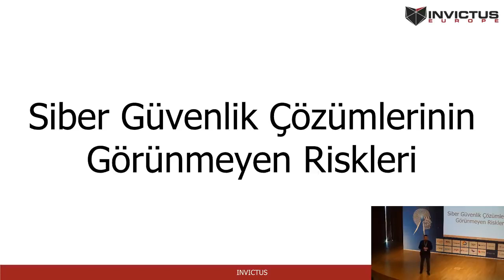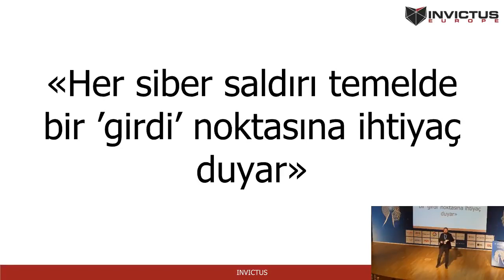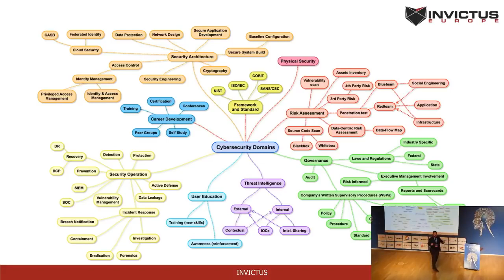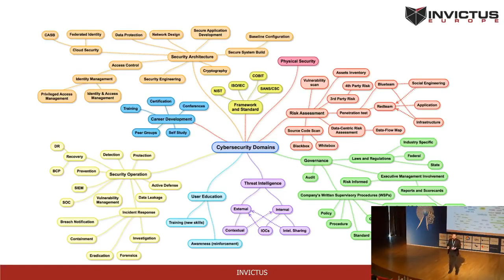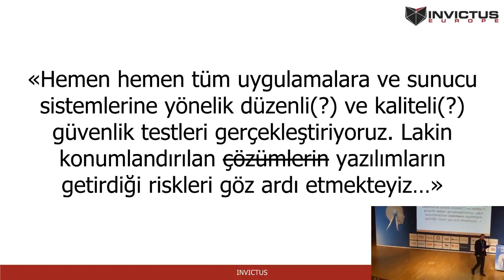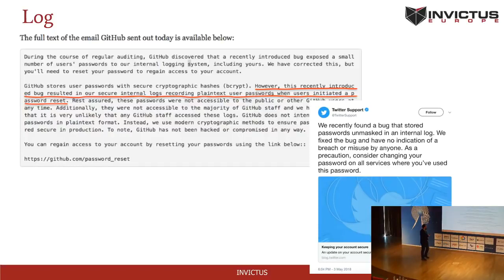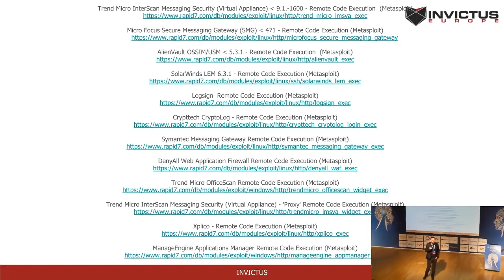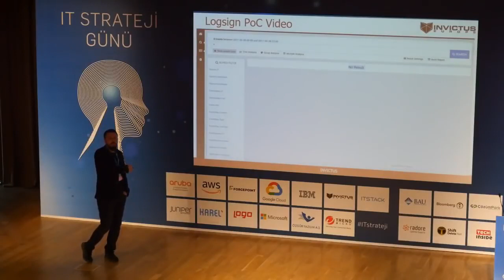Karel Kariyer Günleri 2018 | Mehmet İnce Siber Güvenlik Çözümlerinin Görünmeyen Riskleri